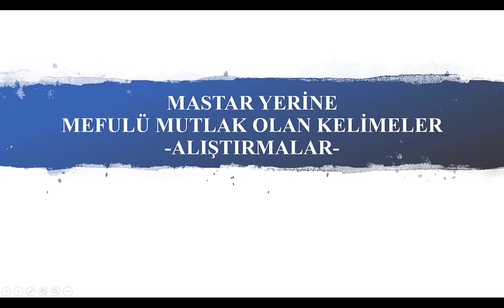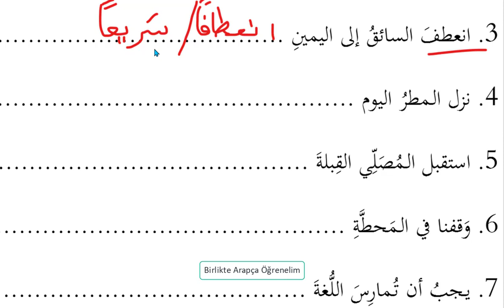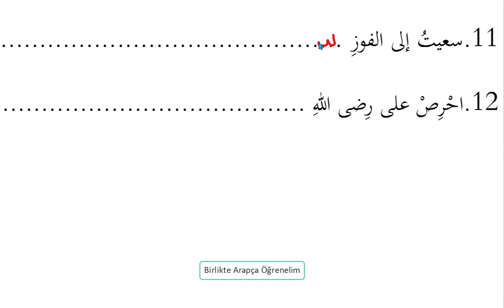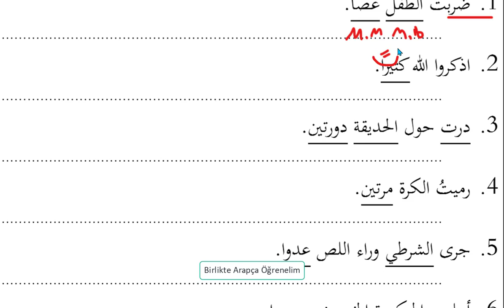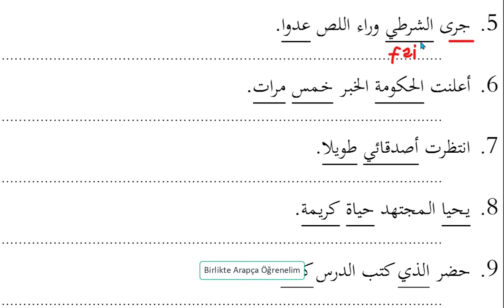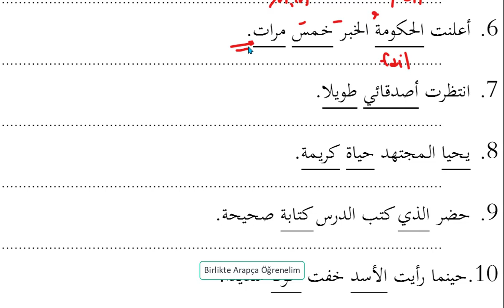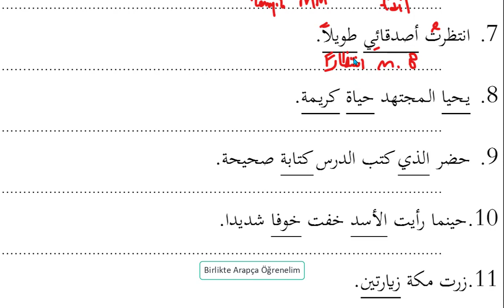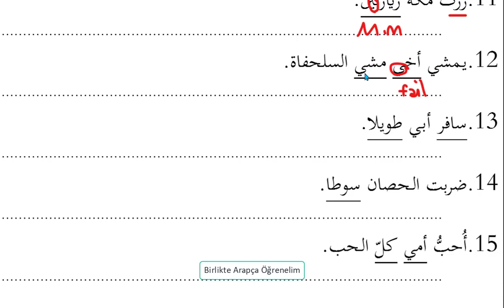Mastarın Yerine Geçen Kelimeler Alıştırma Çözümü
Fiil cümlesinde Mastarın Yerine Geçen Kelimelerin nasıl Mef'ûlü Mutlak olarak kullanıldıklarını öğrenceksiniz. Kolay gelsin İyi seyirler.